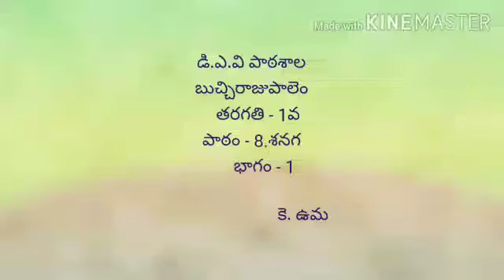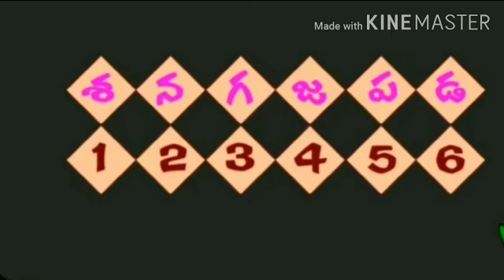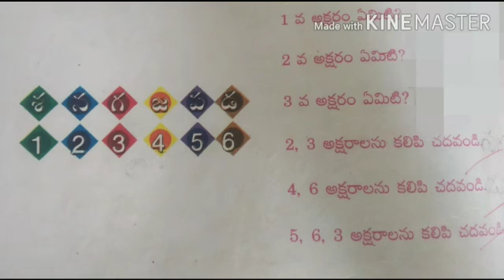CLASS 01 TELUGU LESSON 08 PART 01 BY K. UMA MAM